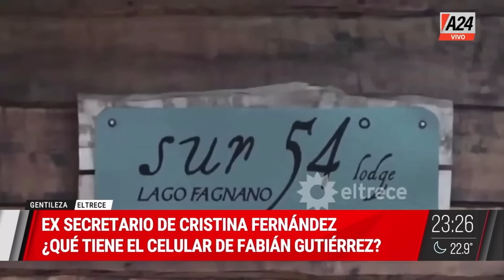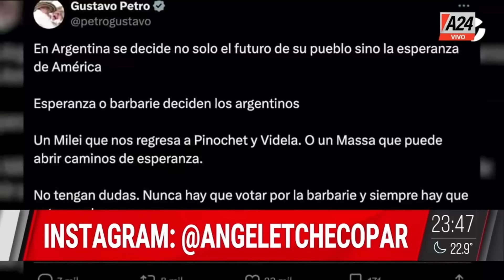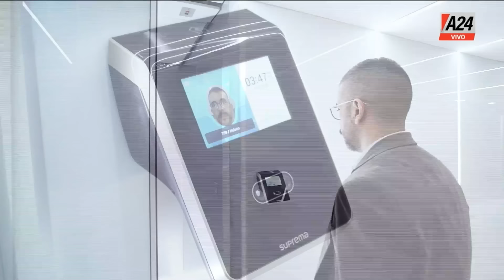"Que Dios los perdone" - BastaBaby | Programa completo (28/03/2024)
Baby Etchecopar y sus filosos editoriales. Análisis, opinión y una mirada distinta de los hechos que acontecen. Junto a él: Javier Díaz, Maggie Vigil y Daniela De Lucía.